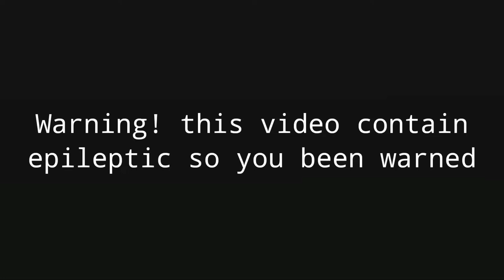Mr.incredible become canny